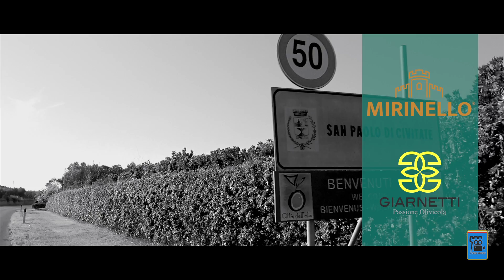Canto a Cappello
Grazie al fantastico lavoro di FILM STUDIO, con Aurelio Ercole Lariccia e Nicola Lamedica e il piccolo (grandissimo) Carmine Lariccia.
Il trailer del docufilm del mio ultimo spettacolo: "CANTO A CAPPELLO".
Ancora una volta mi sono lasciato convincere dalla musica, dal fascino di quelle luci, da quegli ultimi passi in cui ti tremano le gambe un attimo prima di andare in scena. Ci siamo raccontati ancora una volta, ci siamo scambiati valige di una vita. la mia...le vostre. quell'appuntamento con il sogno che, per una sera, riesce a convincere anche la grigia realtà ad indossare un po' di colori.
Mi avete ritrovato ancora lì, nella mia uniforme da operaio addetto alla manutenzione di emozioni, con la mia cassetta di giraviti e chiavi speciali, hanno la forma di tutte le vostre emozioni, pezzi di ricambio a volte un po' difficili da trovare ma, frugando sul pentagramma, prima o poi arriva quello adatto (mica roba da poco mettere mano al cuore). Anche questa volta il mio lavoro è terminato, richiudo la mia cassetta degli attrezzi e riparto per un nuovo viaggio. ma non temete, perchè non sarò mai abbastanza distante da non poter tornare a regalarvi un sorriso. La garanzia sul mio operato è a vita...non avete scadenza.
Ci rivediamo lì, tra un ritornello e un riflettore, ancora una volta ad abbracciarci per sognare inisieme.
Buona vita!
Ciro